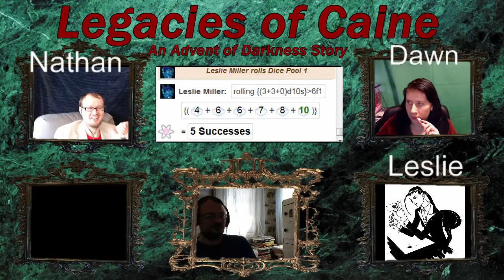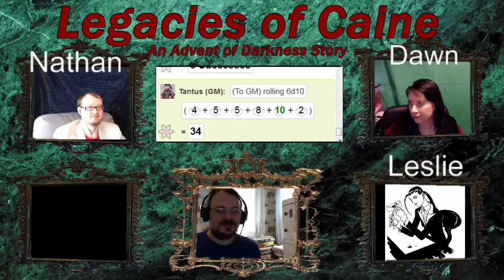Legacies of Caine, An Advent of Darkness Story in WoD, VtM: Tale 21, Curse of the Ravnos Part 2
Welcome to the World of Darkness, and Vampire the Masquerade.
Welcome to the Legacies of Caine story in my Advent of Darkness Series. In this Tale, the team heads from Romania and the legacy of Dracula, off to India.  They are lead by the contacts they are able to use, and some help from a new friend. This leads them into the heart of the subcontinent, and with an interesting guide, into the heart of what remains of the Ravnos.  Will this lead them to one of the swords? And will they find safety, or more danger here? Join us and find out!

olismithart.net
for some art streams and gaming.

Vampire was created by White Wolf Publishing.  Thank them for creating it and producing such a great product.  Vampire is currently published by Onyx Path Publishing.  Thank them for their continued support of this game and for continuing to publish material set in this great world.